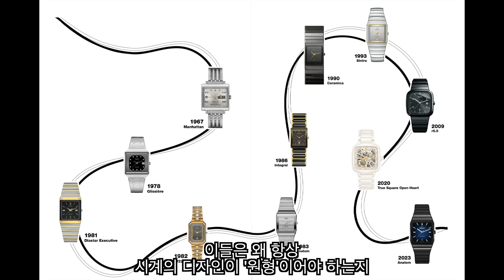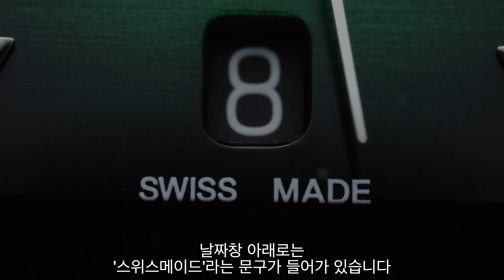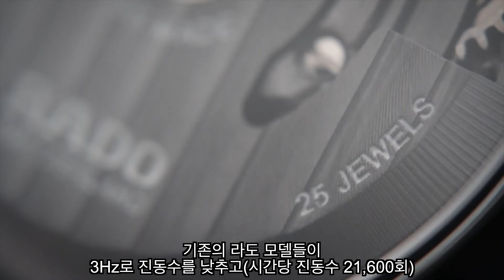원작보다 더 멋있게 만든 우리 시대의 시계, 라도 아나톰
80년대의 아이콘 아나톰이 더 멋지게 변해서 돌아왔습니다. 어린 시절 TV광고에서 보던 그 시계도 멋있었지만, 그 시계가 원본이었다고 생각하기 힘들 정도로 굉장히 세련되게 변주됐네요. 꼼꼼하게 모든 색상의 레귤러 에디션과 리미티드 에디션을 살펴봤습니다.

라도 신세계 강남 팝업스토어: 아나톰 최초 공개 행사 안내
일시 : 2024년 2월 16일 ~ 2월 25일
위치 : 신세계 강남점 1층
전 세계 40개 리미티드 에디션을 신세계 강남에서 최초로 공개할 예정입니다. 예약 판매 가능합니다.